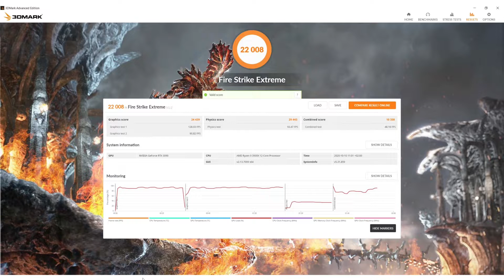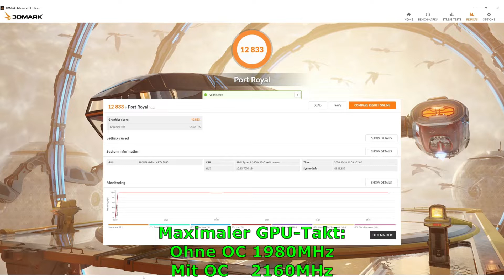Meine RTX 3090 OC Ergebnisse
Das Testsystem besteht aus:
AMD RYZEN 9 3900X
ASUS ROG CROSSHAIR VIII HERO
2x 8GB Ballistix 4000MHz
ASUS ROG RYUJIN 360
Treiber-Version: 456.55 & 456.71